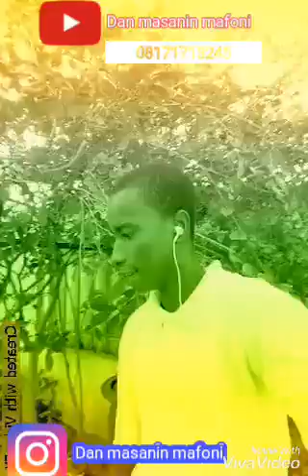Dadin kowa arewa24 hausa rappers